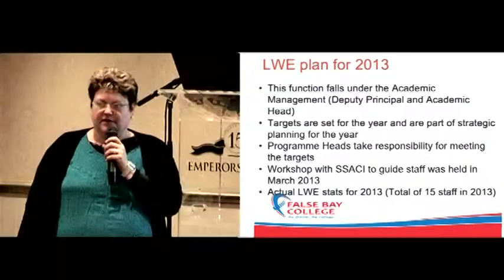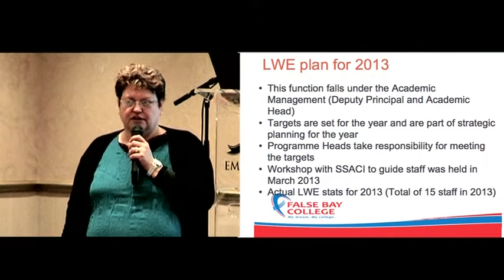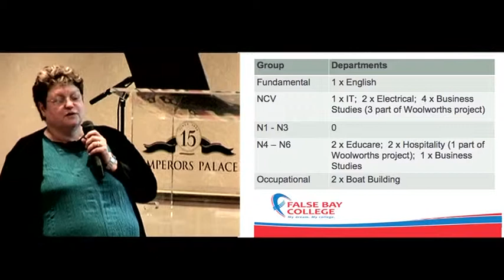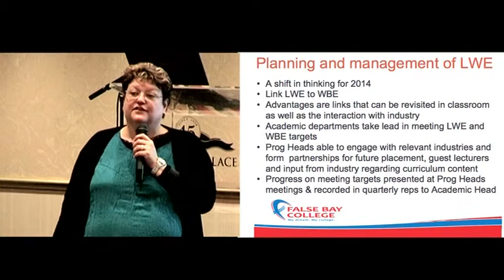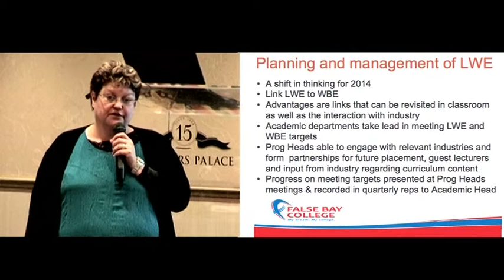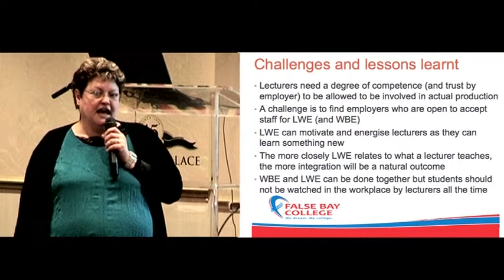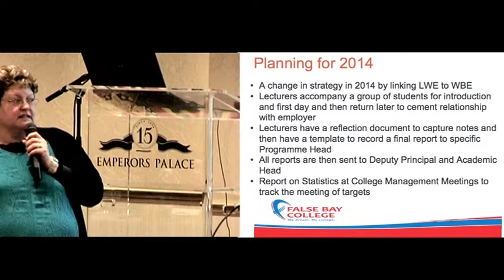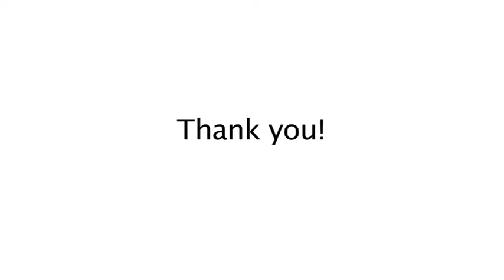LWE - Learning from College Implementation: Ms Melanie Vermaak - False Bay College